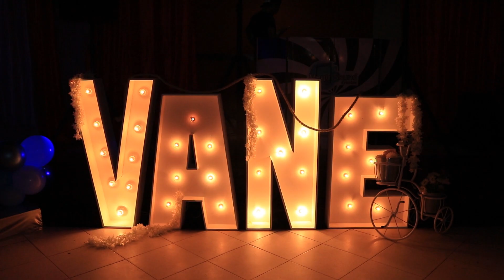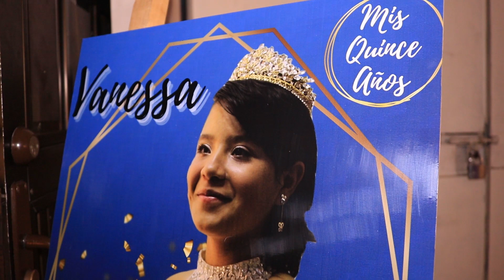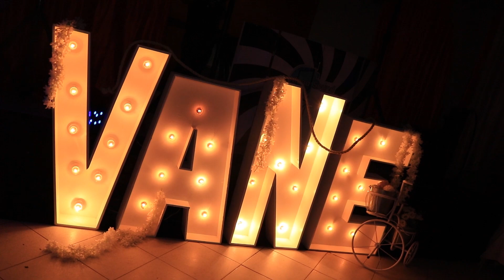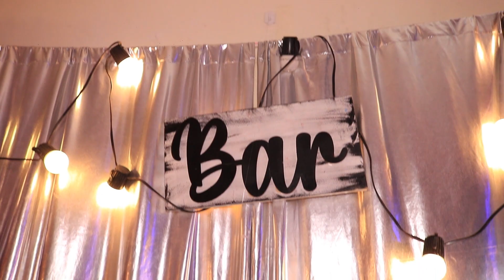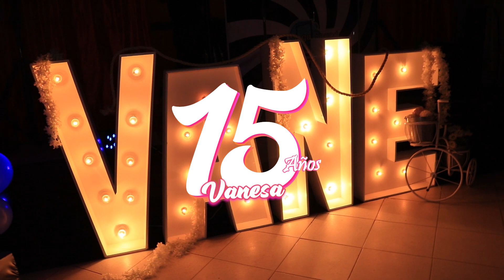15 AÑOS VANESA - SHORT MEGA SOUND EVENTOS